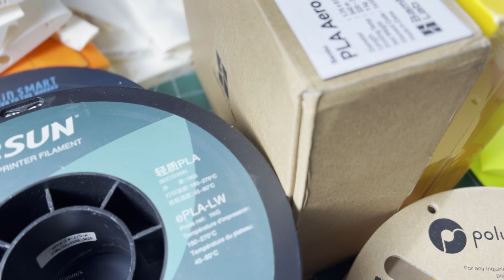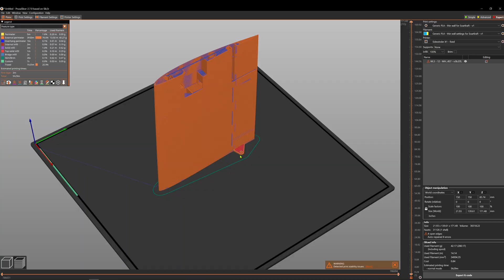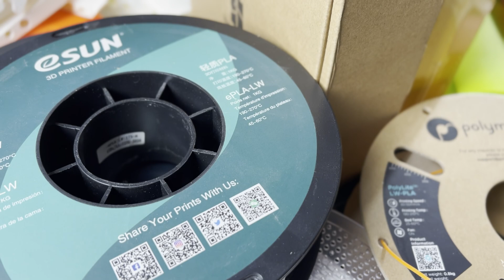SoarKraft V3B file updates - better and faster printing with foaming PLA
This video quickly describes the v3b updates to the printing files for better printing with the foaming and pre-foamed PLA filaments with the next gen printers.

This hobby and 3D printing is continuing to change at a fast pace with new ideas, machines and software.   Our designs and our CAD modeling is different from other files available, but can be printed with the light weight PLAs even with retractions and travels moves.  Move videos coming on specifics for settings and configurations, but these updates get the files tuned to print faster and better.

Thanks to Ruben Bicknell for the video:
Hand catching his SoarKraft Pika made with LWPLA

If you really want to help please buy the 3D printing files for these parts.

Polymaker LW-PLA